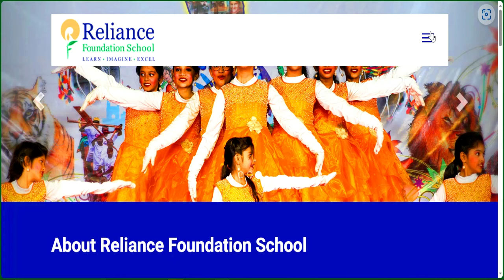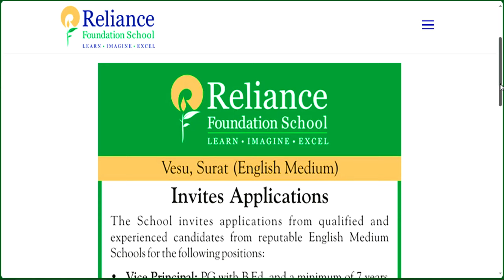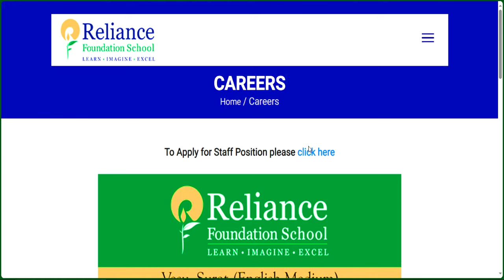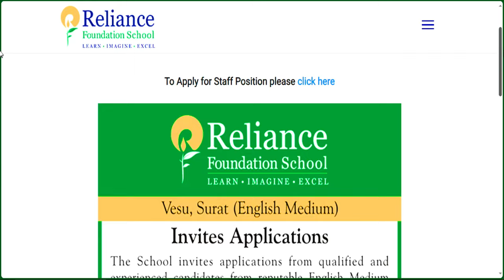RELIANCE अंबानी ग्रुप स्कूल मे जॉब करने का सुनहरा मौका | SALARY- 7TH PAY SCALE | सभी विषय की वैकन्सी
🔥RELIANCE SCHOOL TEACHER VACANCY 2024 | अंबानी ग्रुप स्कूल मे जॉब करने का सुनहरा मौका |अंबानी ग्रुप स्कूल मे जॉब करने का सुनहरा मौका | RELIANCE TEACHER VACANCY | सभी विषय की वैकन्सी RELIANCE SCHOOL TEACHER VACANCY | NTT/PRT/TGT/PGTNTT/PRT/TGT/PGT | NO FEE | SALARY-72000 | FRESHER APPLY रिलायंस फाउंडेशन स्कूल मे शिक्षक बने | वेतन + आवास💥 | सभी राज्य 2 दिन तक आवेदन कर पाएंगे |❗❗❗